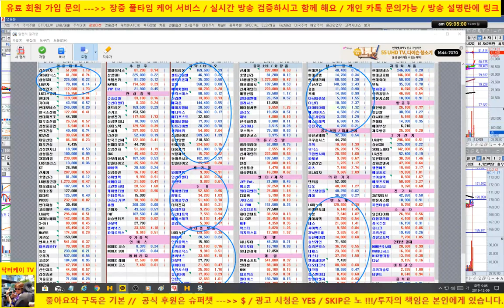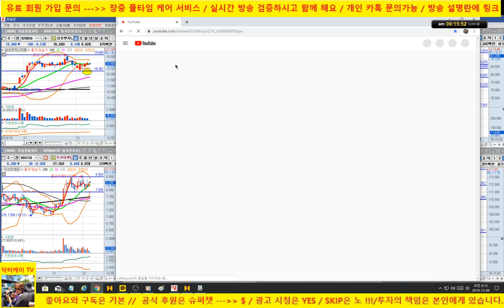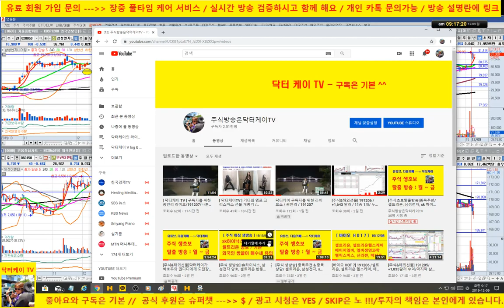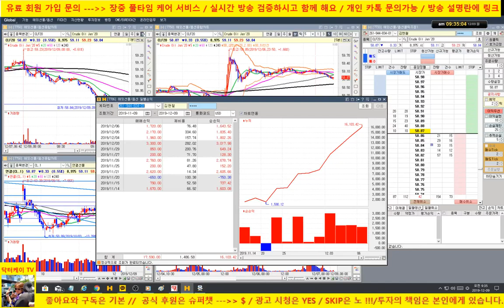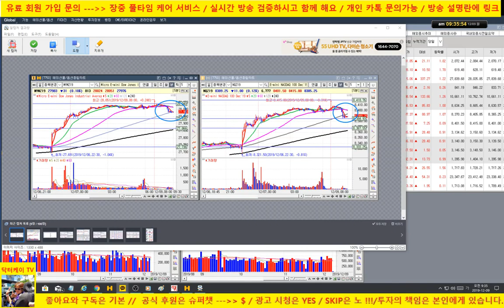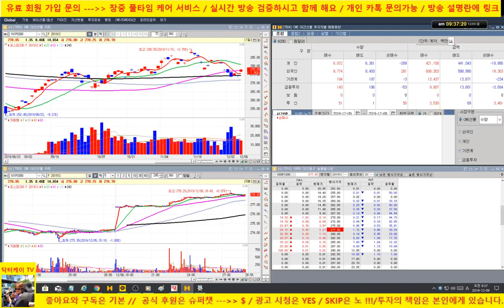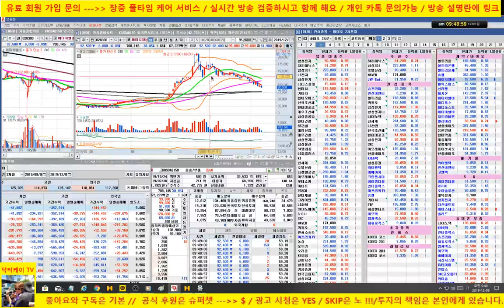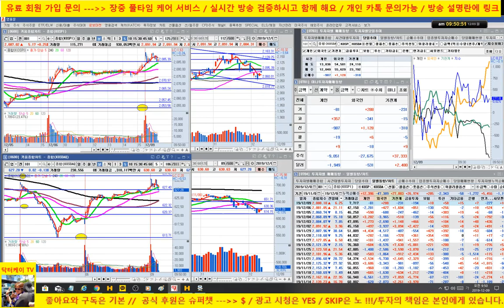[주식 생방송] 삼성전자, sk하이닉스, 카카오 양호/191209/닥터케이 주식아카데미/무료 추천주 & 종목상담